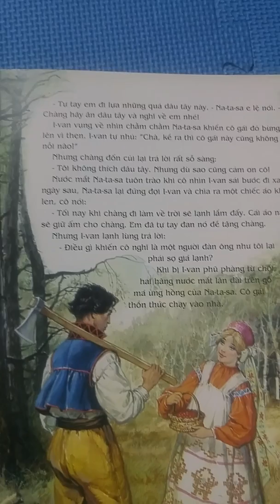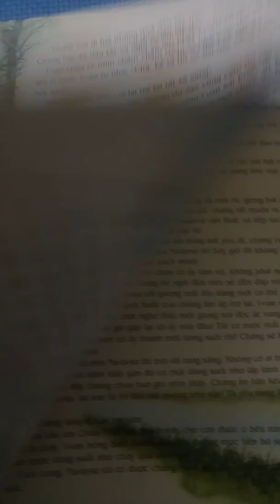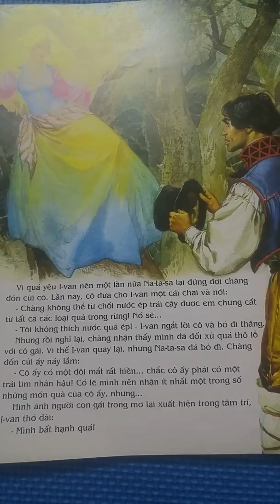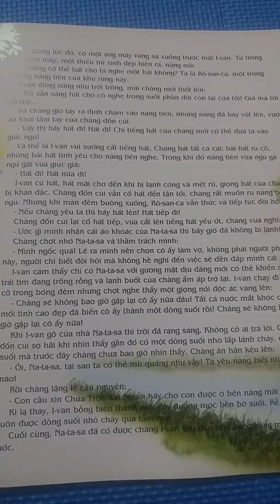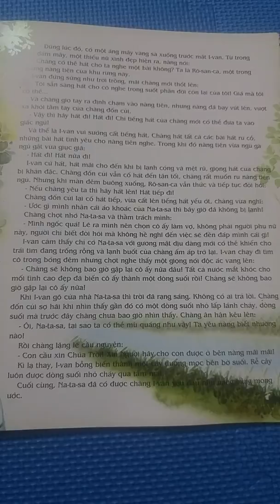Cây dương và dòng suối